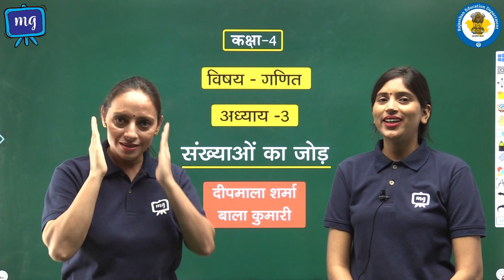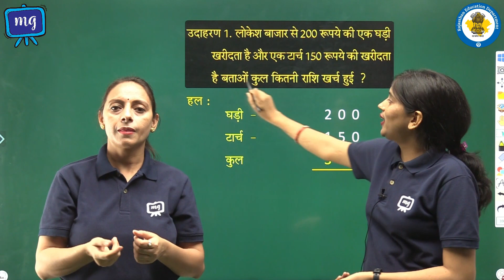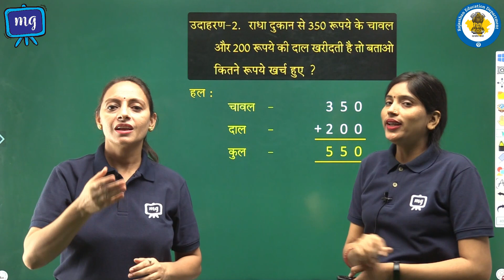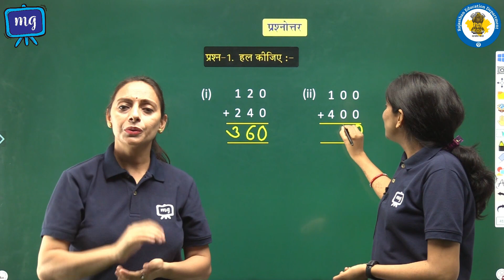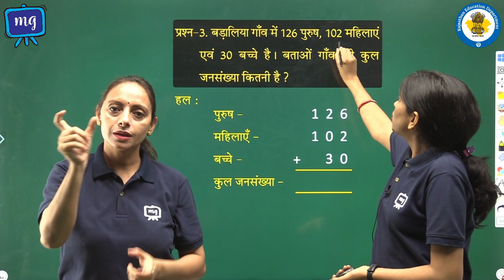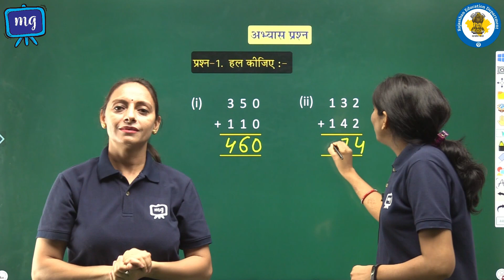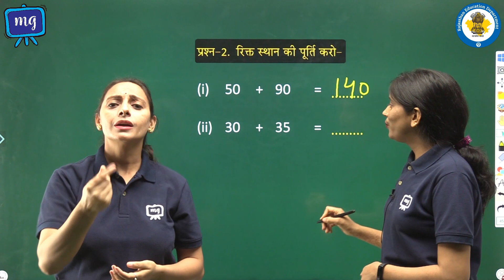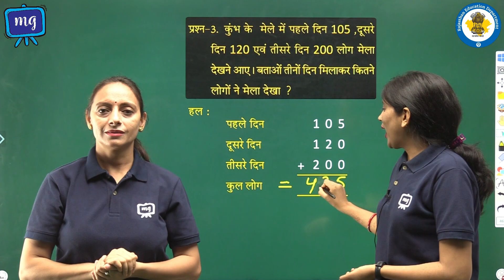CWSN | Class 4 | Maths | गणित | संख्याओं का जोड़